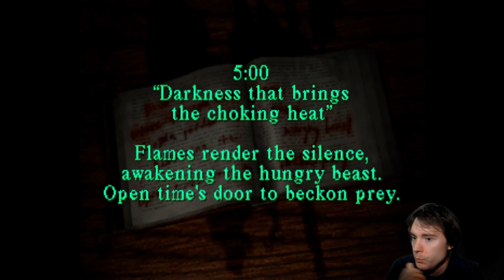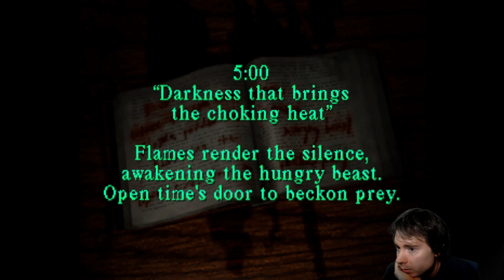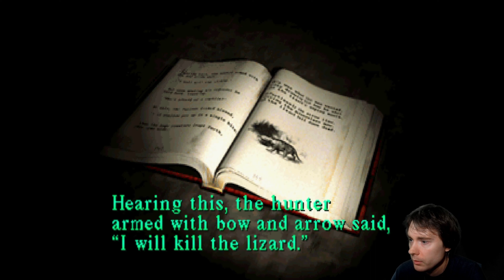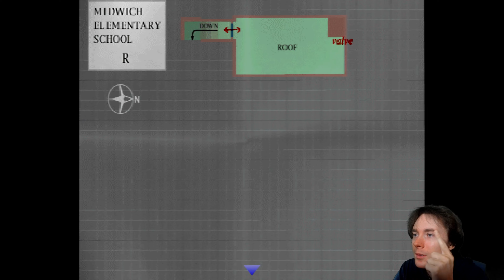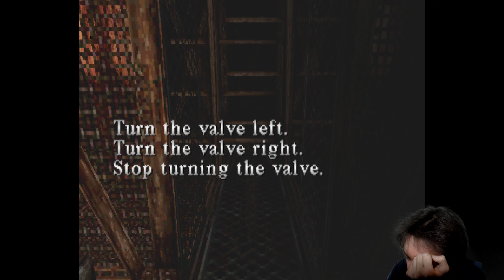SILENT HILL 1 [PART 2/5]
A blind playthrough of Silent Hill on hard difficulty.